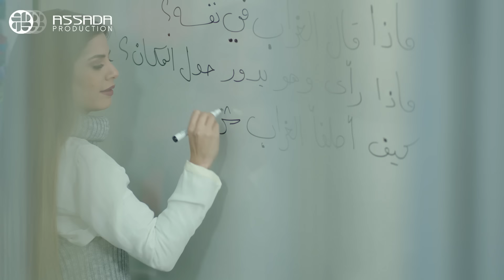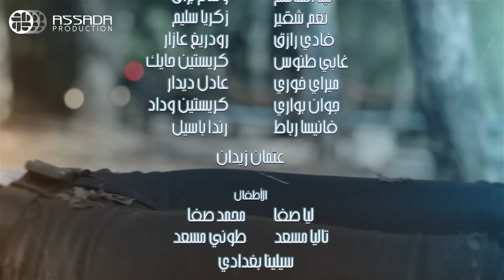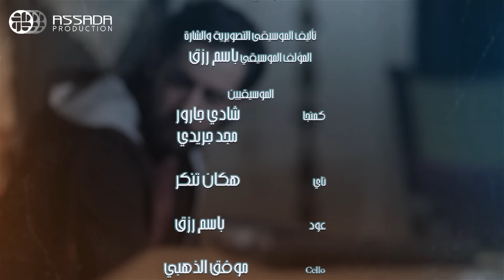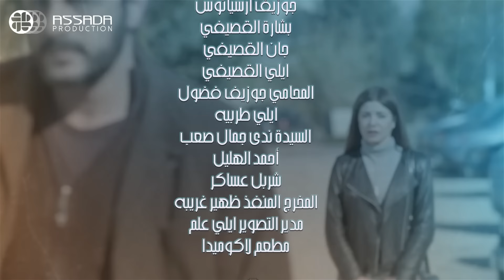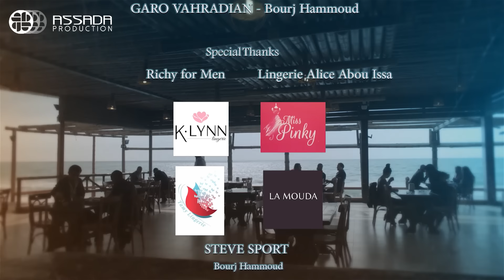مسلسل محرومين ـ الحلقة 3 كاملة HD | Mahromin